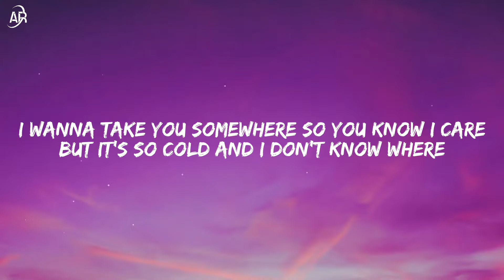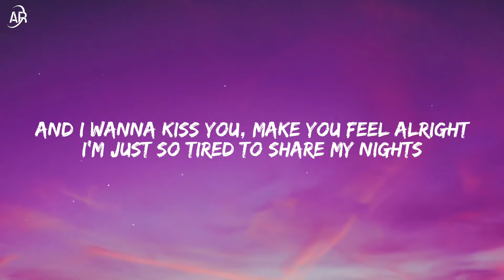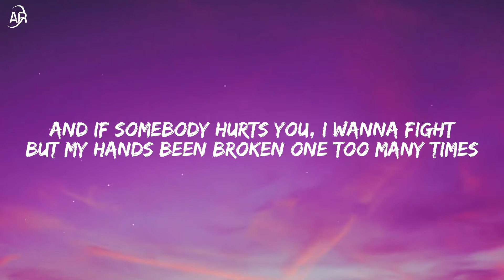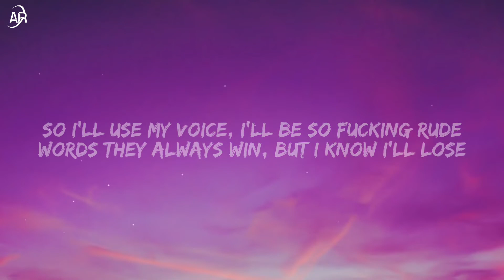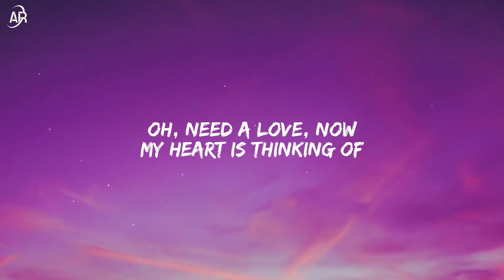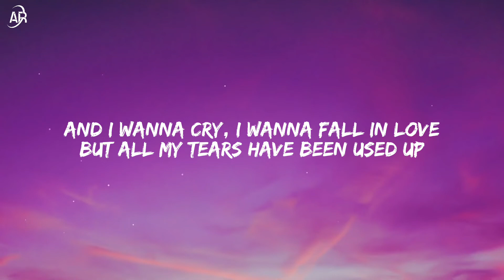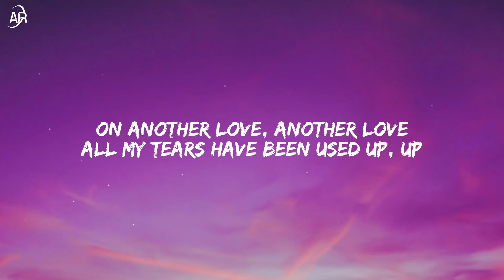Tom Odell - Another Love (Lyrics)